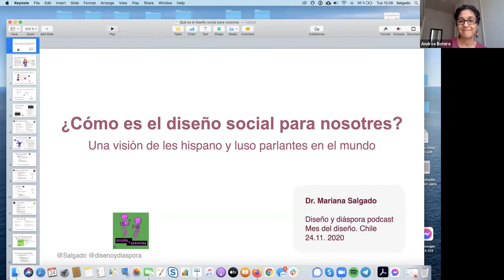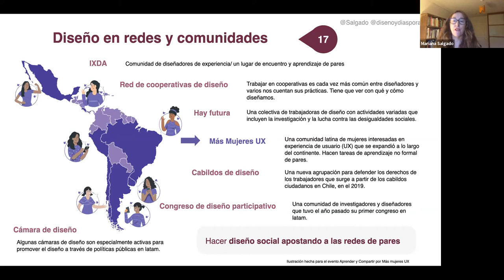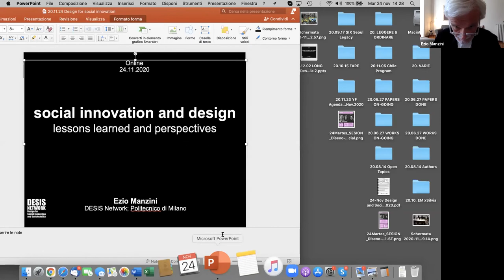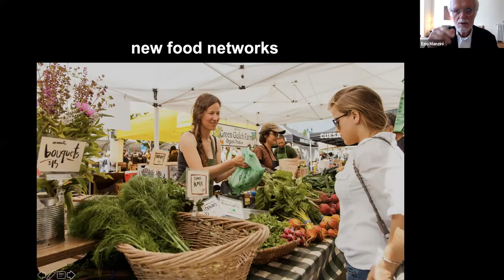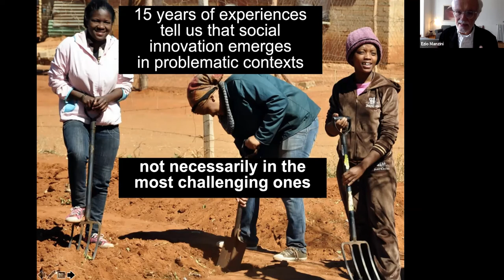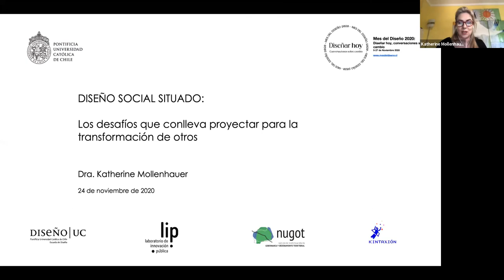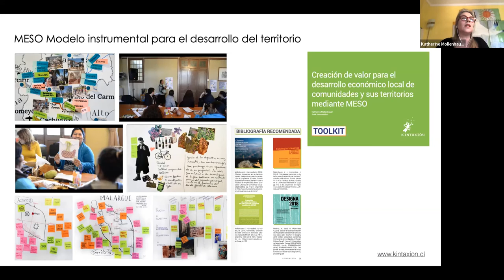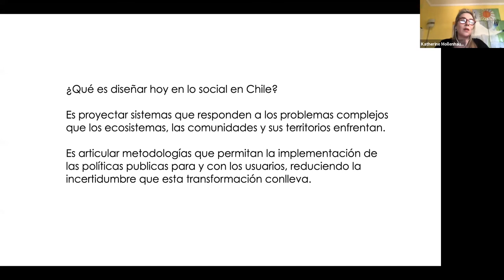Mes del Diseño 2020: Diseño e Innovación Social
El campo de la innovación social se ha entrelazado cada vez más con la expansión y el desarrollo de prácticas de Diseño participativo y Co-diseño. Entendida genéricamente como el desarrollo de nuevos productos, servicios o procesos centrados en la producción de beneficios de largo plazo que tienen como objetivo abordar las necesidades de la sociedad, la experiencia indica que estos y se crean principalmente a través de procesos de participación y colaboración. El objetivo de esta sesión es explorar este tema compartiendo diferentes perspectivas sobre cómo se relacionan el diseño y la innovación social y cuáles son los desafíos que surgen de la práctica del diseño en este campo.

La sesión contará con la participación de Ezio Manzini (IT), reconocido autor sobre diseño para la innovación social y la sostenibilidad, Profesor Honorario Politectnico Di Milano; Mariana Salgado (AR-FI) diseñadora de servicios en el Ministerio del Interior de Finlandia y Directora del podcast de diseño social: Diseño y diáspora; Katherine Mollenhauer (CL), Académica de la Pontificia Universidad Católica de Chile, especialista en diseño estratégico; y Andrea Botero (CO-FI), Investigadora del Departamento de Diseño de la Universidad de Aalto, especialista en Diseño Social, quién moderará la conversación.